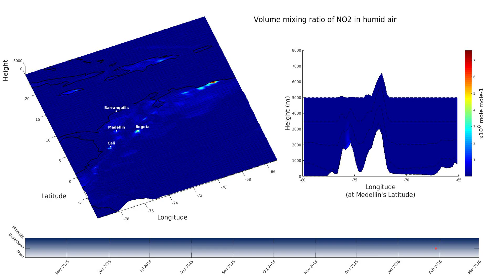LOTOS-EUROS MODEL OUTPUT - NO2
Outputs for the LOTOS-EUROS model for the domain encompassing Colombia, from april 2015 to march 2016.

Time Resolution: 1 hour
Spatial Resolution: 0.25 degrees lat/long

Mathematical Modelling Research Group
Universidad EAFIT